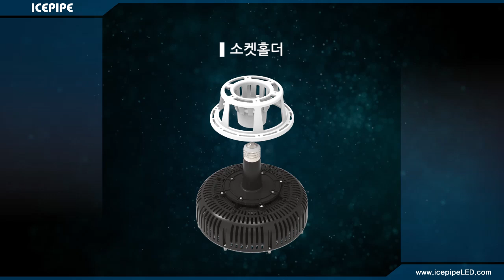NUR 커버옵션-소켓홀더